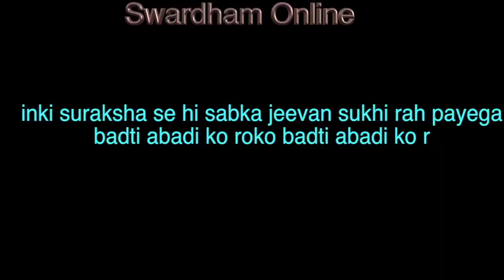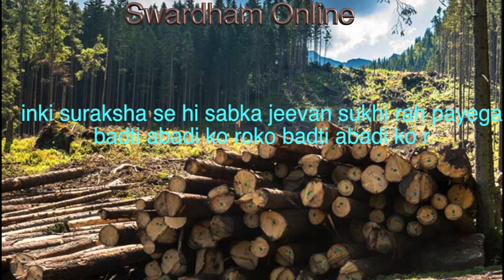बदती आवादी को रोको || Badti Aabadi Ko ||स्वर धाम Patriotic Song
[Song For Softy  Of Humanity //Voice Of Children Of The World
 badti abadi ko roko badti abadi ko roko
badti abadi ko roko tab vikas ho payega
sukhi parivar ka dushaman hai ye
dukh hi dukh de jayega

badti abadi ke karan bhojan ki kami hogi
jyada logo ko rahne ko gharon ki bhi kami hogi
sabke tan ko dhakne ko kapda bhi  nahi mil payega

badto abadi ke karan badte jayenge udyog
vayu pradushan jal pradushan failayenge ye udyog
humko hawa me sansh lena bhi dubhar ho jayega

badti abadi ke karan roj kat rahe hai jungje
.inke karan nast ho raha banya pranio  ka jeevan
inki suraksha se hi sabka jeevan sukhi rah payega